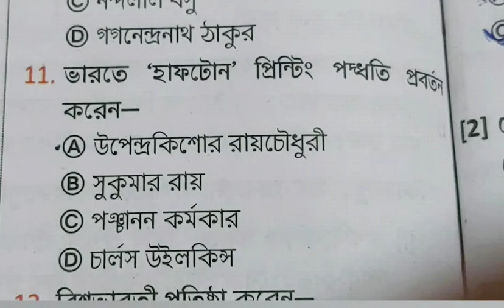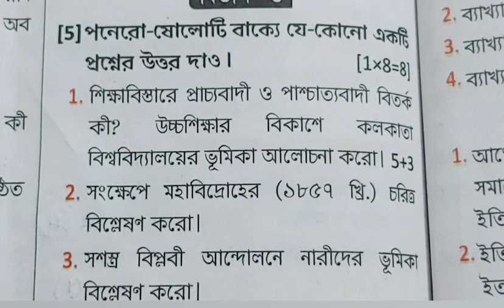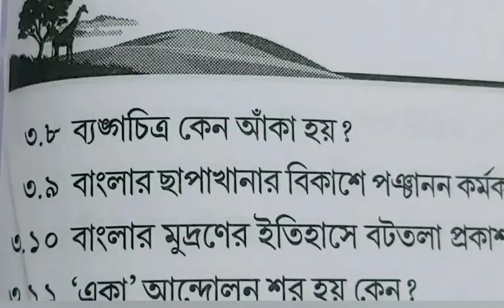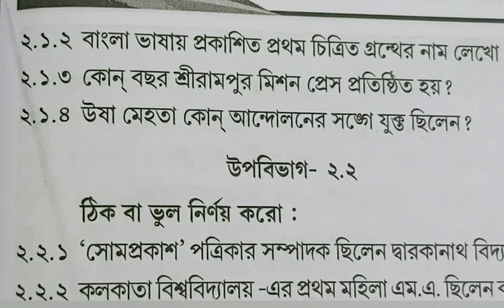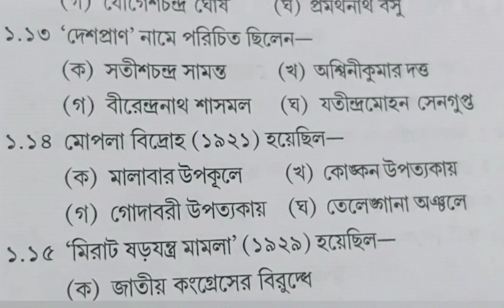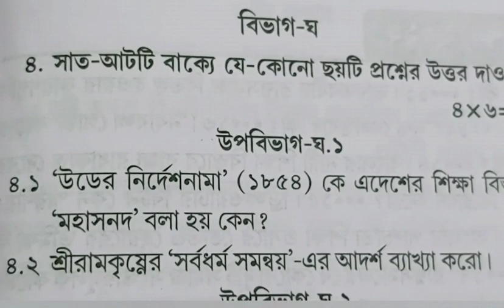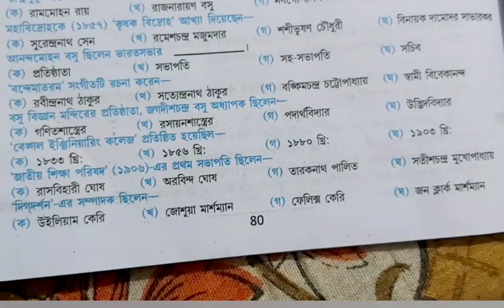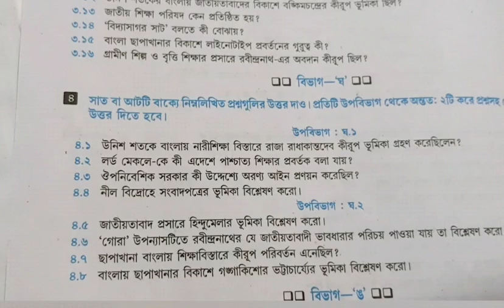Madhyamik History Question and Answer 2017/2018/2019/2020/2020 WBBSE/class 10 History Question answe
Madhyamik History Question and Answer 2017/2018/2019/2020/2020 WBBSE/class 10 History Question answe,suggestion ,important ,gpcentre ,questions_answer ,class 10,important_suggestion ,history ,history_suggestion 2024